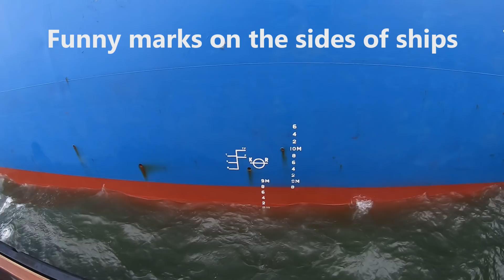Funny Marks on Ships & Covid-19 Update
First an Update on how the Corona Virus (Covid-19) is effecting local Shipping.  Then this week's video covering Plimsoll Marks, Load Lines & Draft Marks.